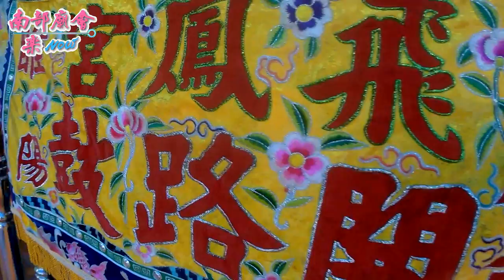高雄紅毛港保安堂護漁佑民遶境法會 ~ 過境飛鳳宮拜禮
9／15(六) 高雄鳳山區 紅毛港保安堂 海府大元帥 護漁佑民高雄港內海上遶境法會.